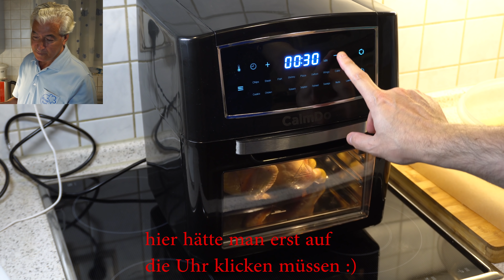Ganzes Hühnchen in der XXL Friteuse | Ahmet Kocht | kochen | Folge 414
Rezept: Ganzes Hühnchen in der XXL Friteuse | chicken in an XXL air fryer | Ahmet Kocht | kochen | Folge 414
Für 2 - 4 Personen.
Wir wünschen euch einen guten Appetit und viel Spaß beim nachkochen! :)

Zutaten / Ingredients:

1,2kg Huhn / chicken
Pfeffer / pepper
Salz / salt
1EL Olivenöl / olive oil

Bitte folgt uns für die neusten Updates und Infos, danke :)

▬▬▬▬▬▬▬▬▬▬▬▬▬▬ [Technik] ▬▬▬▬▬▬▬▬▬▬▬▬▬▬▬▬▬▬▬▬
► Kamera 1
► Kamera 2

▬▬▬▬▬▬▬▬▬▬▬▬▬▬ [Küchenwerkzeug] ▬▬▬▬▬▬▬▬▬▬▬▬▬▬▬▬
► Salz & Pfeffer Mühlen
► Untersetzer für Mühlen

Für Dich entstehen dabei keinerlei Extrakosten. Ob und wo du die Produkte kaufst, überlassen wir natürlich komplett Dir.

▬▬▬▬▬▬▬▬▬▬▬▬▬▬▬▬▬ [Tags] ▬▬▬▬▬▬▬▬▬▬▬▬▬▬▬▬▬